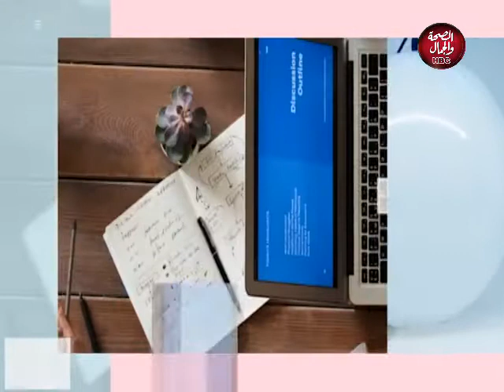حوار هادف | مع د.محمد الغزالي | اخبار على الطاير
قناة_الصحة_والجمال# برامجنا